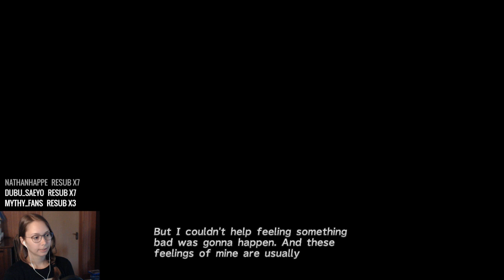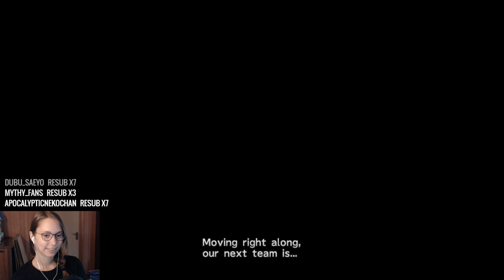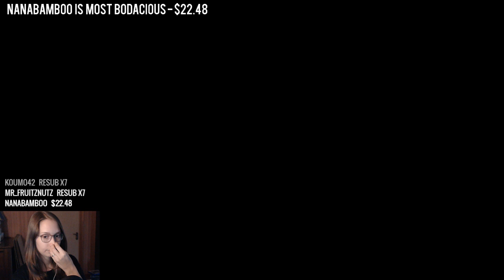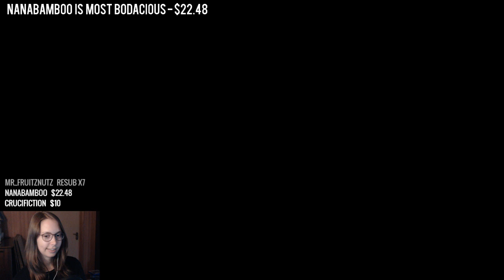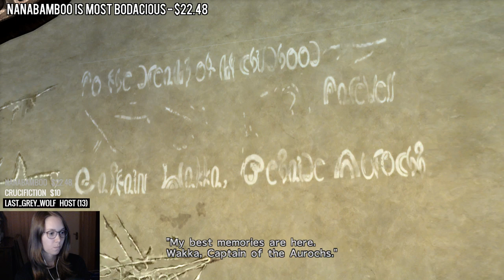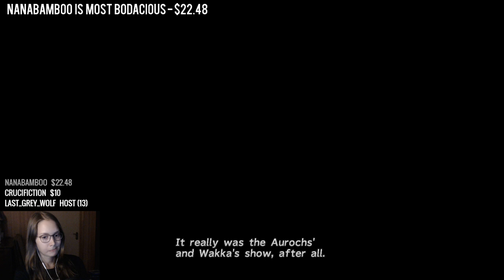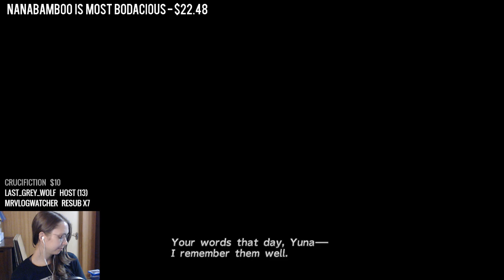[ Final Fantasy X ] HA HA HA HA HA - Part 2